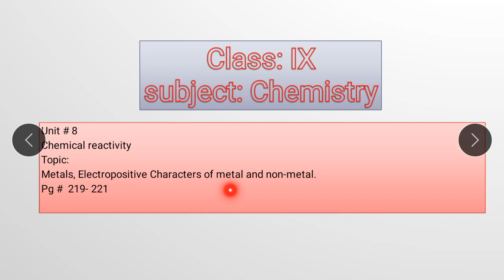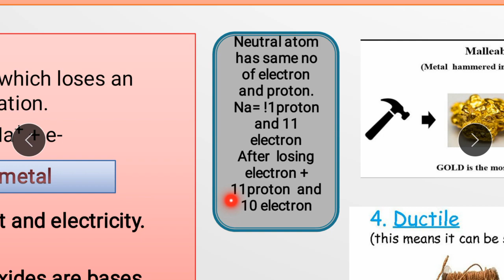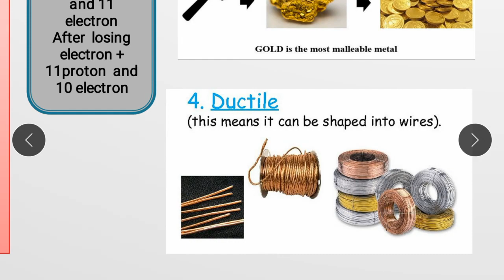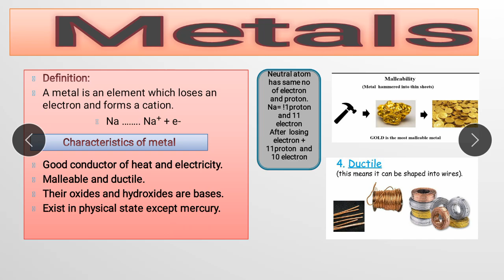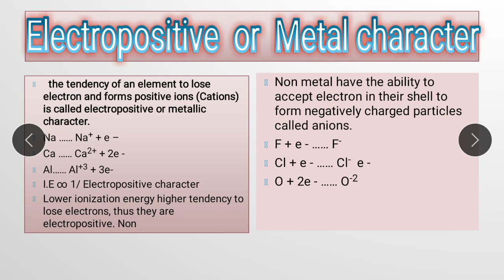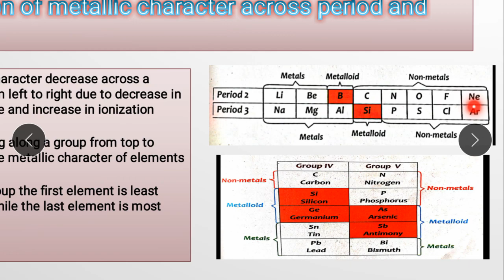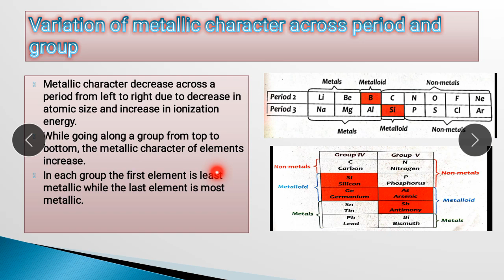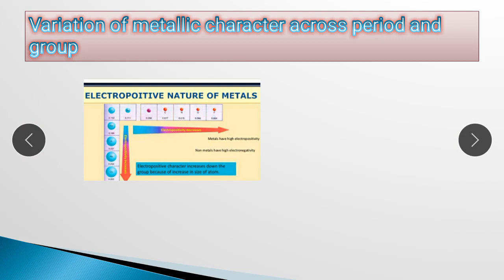Class IX Chemistry Lecture 2